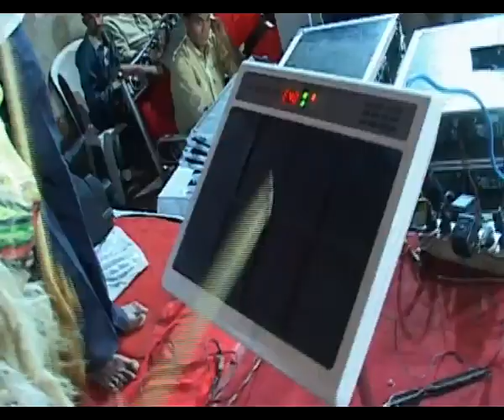Chhom Chhom Chhana Nana " Hit Mata Bhajna " By Savita Rajput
Hindi Mata Bhajan : Chhom Chhom Chhana Nana

Singer: Savita Rajput
Copyright: Shubham Audio Video (Ambey)

Watch Chhom Chhom Chhana Nana,  Vendor  A2Z Music Media.